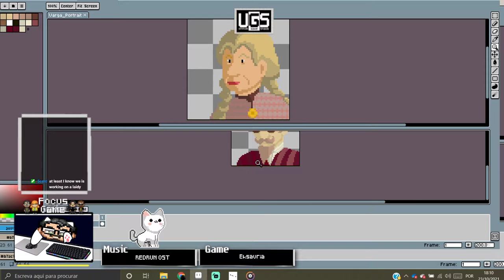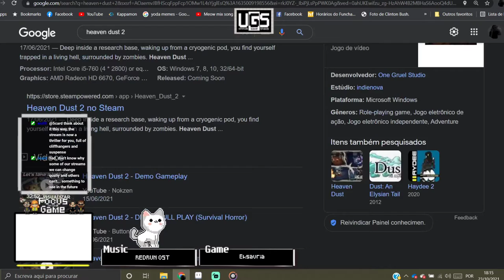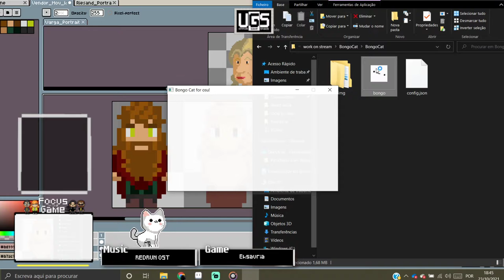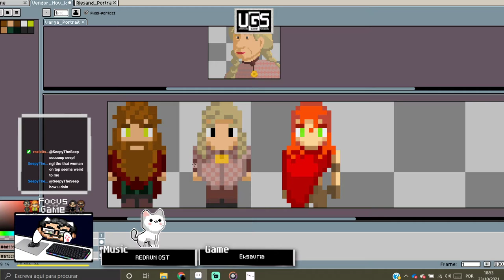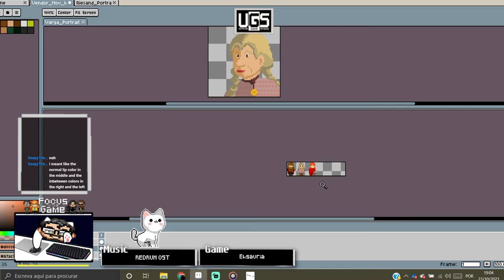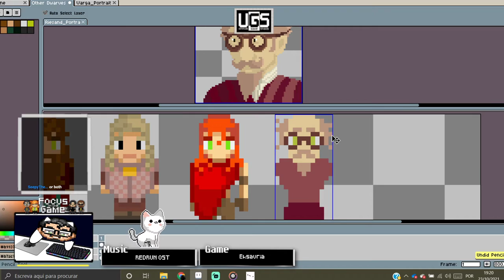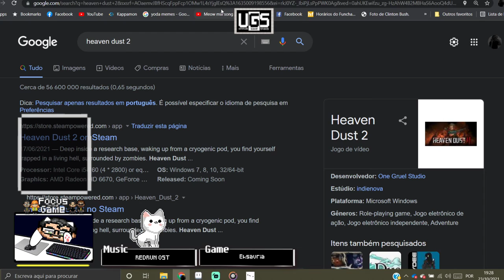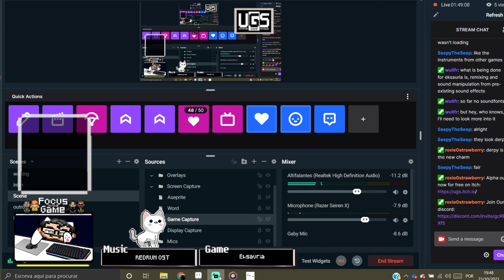Pixel art game sprite tips and trick | Eksauria Dev log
Pixel boy showing us his process when transforming my portraits into game sprites for our upcoming RPG game Eksauria!